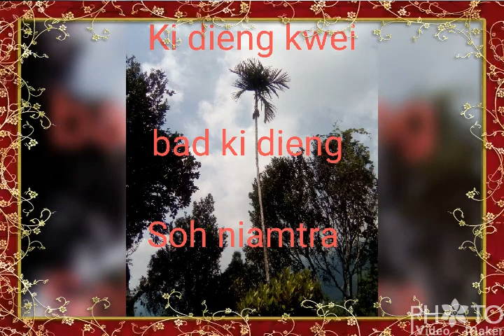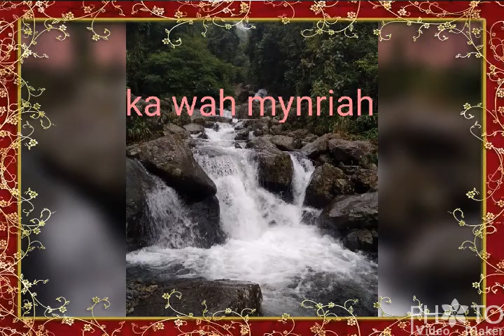Ka shnong mynriah.ki soh bad kiwei2